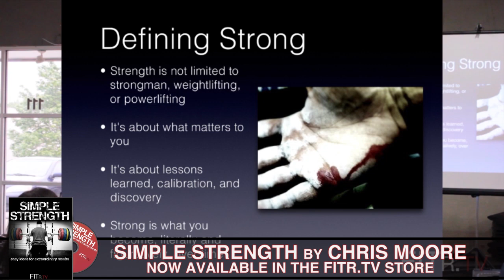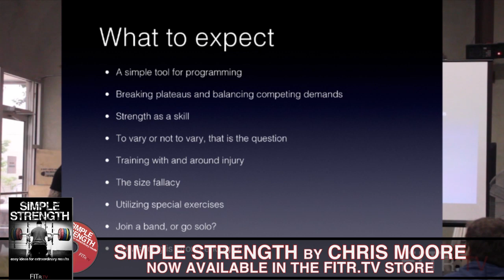Our Biggest Training Mistakes and How to Avoid Them - EPISODE 26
On this episode of the CrossFit, Strength and Conditioning Podcast Barbell Shrugged we discuss our biggest training mistakes and how you can avoid them.

Fitr.tv Newsletter & Simple Strength (1:51)

Dr. Brian Schilling Training History (3:11)

Extreme Weight for Reps in Time (6:50)

How have Goals Changed? (8:22)

Doug's Training History (8:57)

Chris's Training History (17:31)

Mike's Training History (25:36)

Simple Strength: Chris Moore (33:11)

Little Changes in Big Movements (38:46)

Listen to the Right Coaches and Not Everyone (40:08)

Finding Good Coaches (41:47)

YouTube Videos VS Technique WOD (43:59)

Dr. Stone & Dr. Garhammer (45:45)

Dr. Fry: University of Memphis (47:56)

Dr. Schillings Biggest Training Mistakes (48:34)

First Supplements (50:32)

Doug's Biggest Mistake: Not as Much Linear Periodization (53:02)

Size & Supplements (53:44)

Too Much Emphasis on Unnecessary Training/Programming (59:33)

Innovation without Necessity, Functional Training (1:09:23)

Soviet Union Ridiculous Seminar (1:11:56)

Pick A Goal & Stick with It for 4-6 Months (11:14:12)